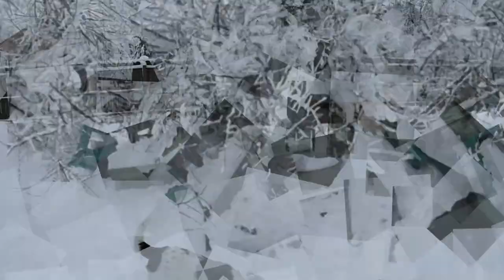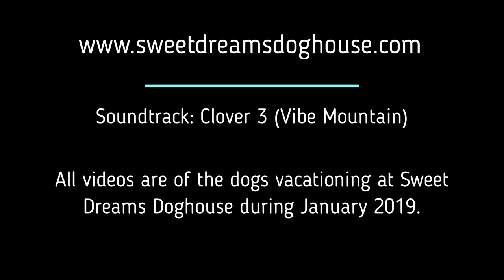Episode 64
All videos are of dogs vacationing at Sweet Dreams Doghouse during January 2019.